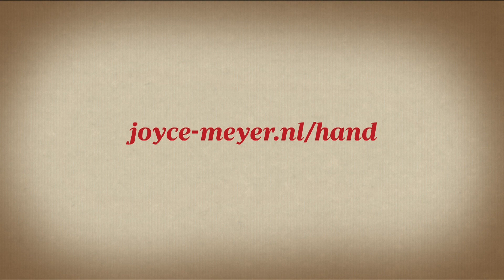Laat het verleden achter je – Joyce Meyer – Enjoying Everyday Life Nederlands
Sta even stil en overdenk je leven: Kijk je naar het verleden of kijk je naar de toekomst? In het programma van vandaag staan Gods goede plannen voor jouw leven centraal.